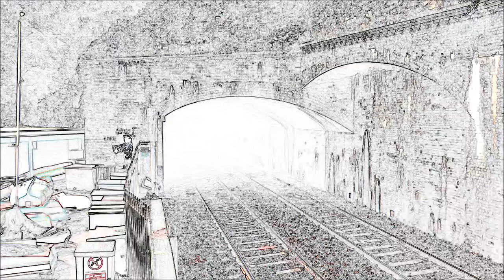Severn Valley Railway Pacific power Event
Pacific power at the Severn Valley Railway. was raining all day but had a good day at the SVR